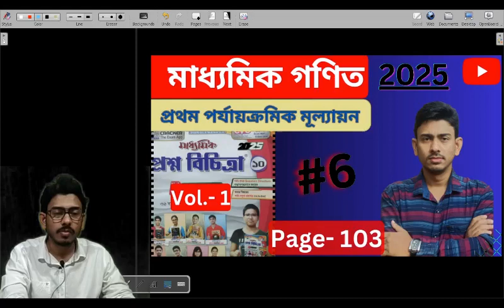Class 10 Ray o Martin Math 2025 | Vol. 1 | Page-103 | 1st Summative | School 6 | দশম শ্রেণী গণিত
About Content:
Class 10 Ray o Martin Math 2025
class 10  proshno bichitra maths school 6 2025 page 103
class 10 ray martin proshno bichitra maths 2025
class 10 ray o martin question bank maths 2025
claas 10 maths 1st unit test
class 10 ray o martin vol. 1
madhyamik ray o martin prashna bichitra math solution 2025
madhyamik ray and martin question bank maths solution 2025
madhyamik ray and martin question bank 1st summative maths solution 2025
madhyamik ray o martin vol. 1 2025

Hi
In this video i have discussed and solved Madhyamik Ray And Martin Question Bank 2025 Maths solution page 103. All solution is accurate.This video is helpful those who are attending madhyamik 2025 board exam.